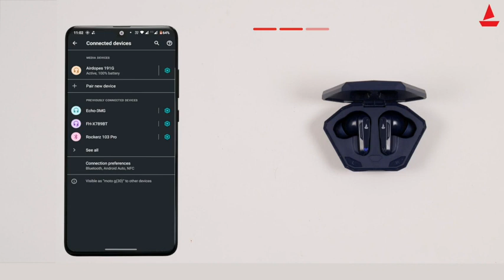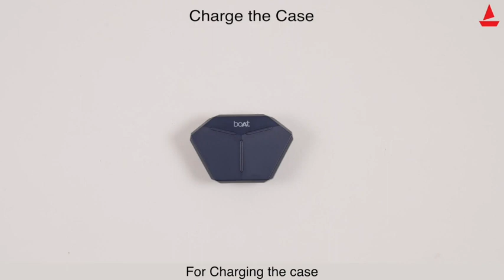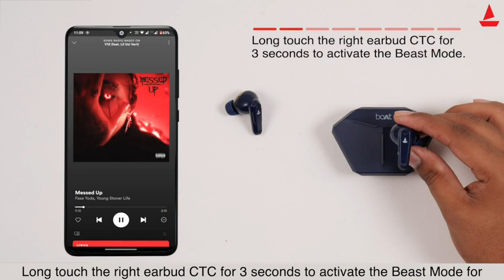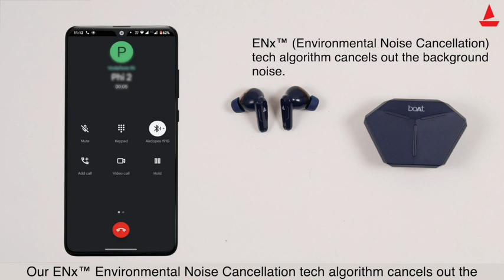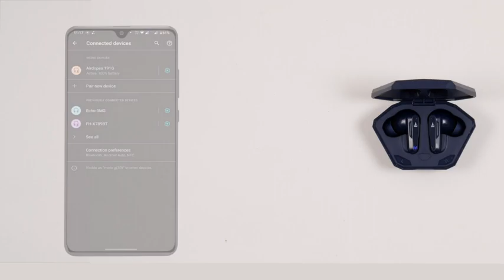boAt Airdopes 191G True Wireless Earbuds Unboxing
Clear Voice Calls- Be heard clear across voice calls without those usual interruptions

 [Amazon Best Buy Links]
boAt Airdopes 191G |
Boult Audio AirBass |
JBL C115 TWS |
Samsung Galaxy Buds Pro |
Sony WF-C500 Bluetooth |
Jabra Elite Active 75t Earbuds |

Clear Voice Calls- Be heard clear across voice calls without those usual interruptions, with the ENx Tech enabled quad mics that cancel out unwanted background noises during calls, on Airdopes 191G |
Low Latency- Enjoy a lag less gaming and entertainment experience with BEAST Mode for low latency so that your sessions always stay smooth.
Dual Drivers- Delve into the boAt immersive auditory experience on Airdopes 191G TWS earbuds courtesy its 2x 6mm dual audio drivers |
Playback- It offers a total playtime of up to 30HRS, including up to 6HRS of playtime per earbud |
Instant Connect- The IWP tech makes it easier to power on the earbuds which occurs as soon as you open the case lid when the earbuds are being kept inside |